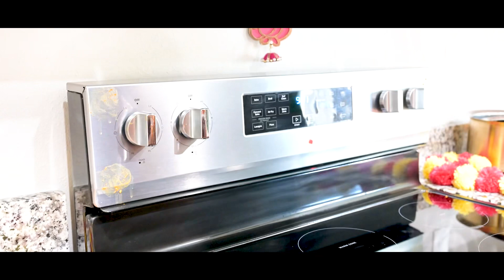Sudhir & Kavya Satyanarayana Vratam